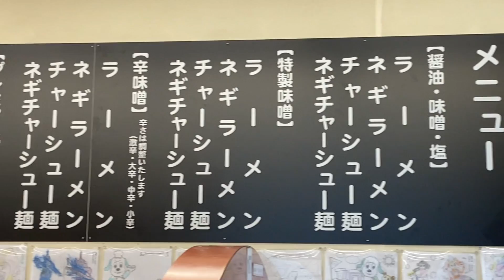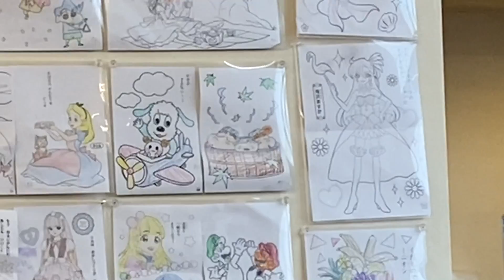【大食い】ラーメン山岡家で食べ放題だと思って替え玉したら何杯いけるか挑戦！！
ど濃厚ラーメンで人気の山岡家さんにて【朝ラーメン】を孤独のグルメ！
なんと、朝限定で替え玉企画もやっているとのことで、
スープがなくなるまで替え玉しよう！なんて意気込みつつ挑戦しました！！

☆ガツンと来て、くせになる。ラーメン山岡家 様

☆今回撮影させていただきました【ラーメン山岡家 相模原店】様
神奈川県相模原市中央区上溝4089-2

☆楽曲提供
【Asylum audio】様

【OtoLogic】様